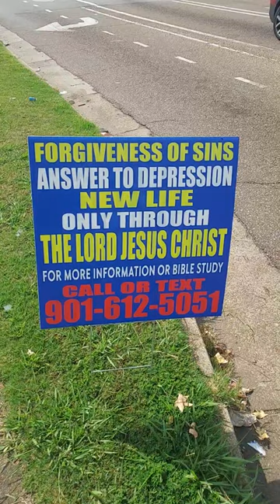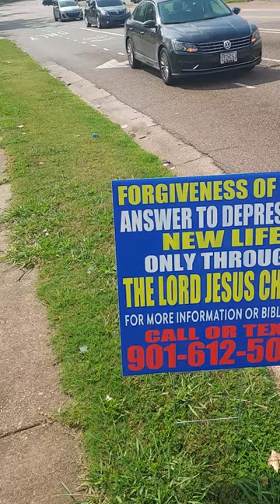Preaching from the Spirit of Truth